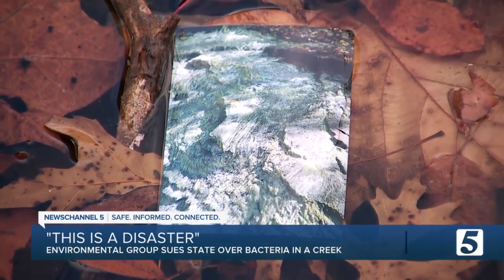A creek is facing a bacteria change. Others are fighting back.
An environmental advocacy group is filing an administrative lawsuit against the Tennessee Department of Environment and Conservation, over a ruling involving bacteria and algae.